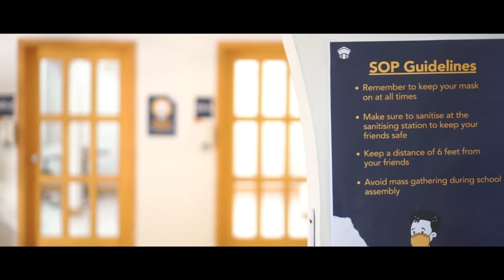Explore The Cedar School with us!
Explore The Cedar School through our lens.
A virtual tour created to open the doors of the school to the community which has been unable to be there in person, and to showcase what they have to offer at their Clifton campus to new members waiting to join.